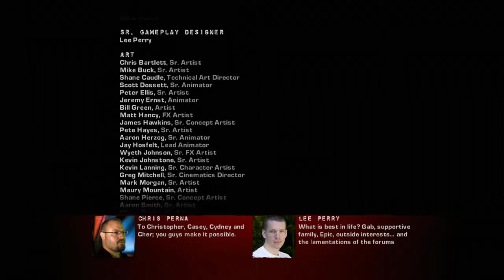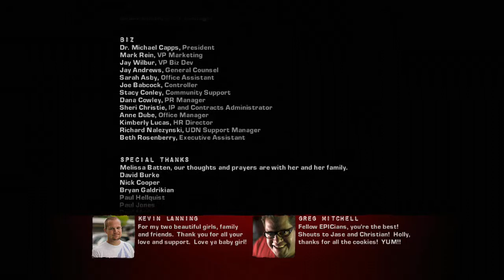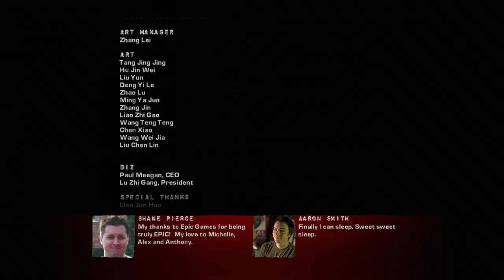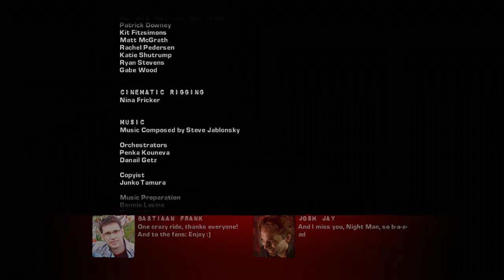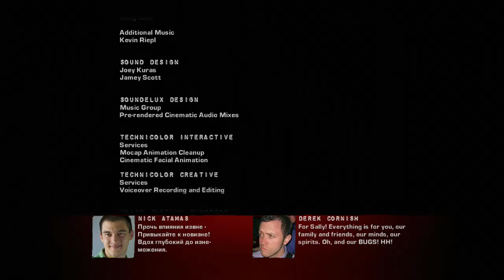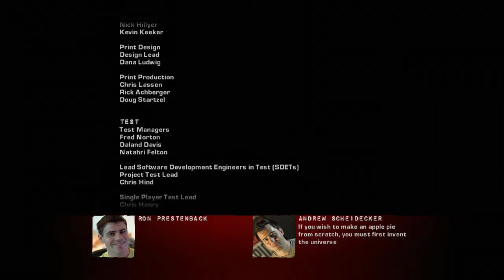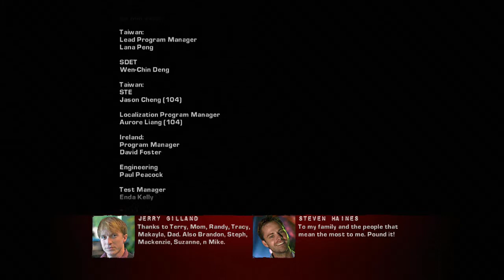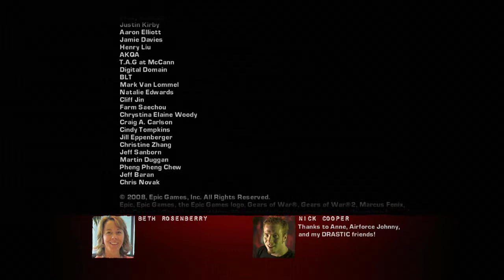Gears of War 2 #32 | Xbox 360 | Final Boss + Ending